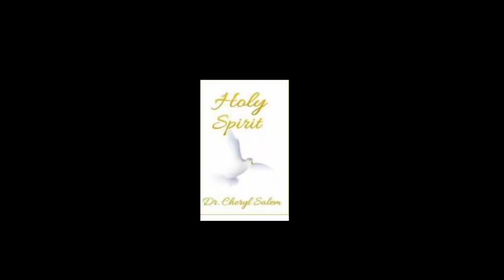Listening to Holy Spirit's Voice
Harry and Cheryl Salem are preaching together again!   They are bringing the Word of the Lord on the subject of listening to the Holy Spirit.   Who is the Holy Spirit?   How do I hear His voice?